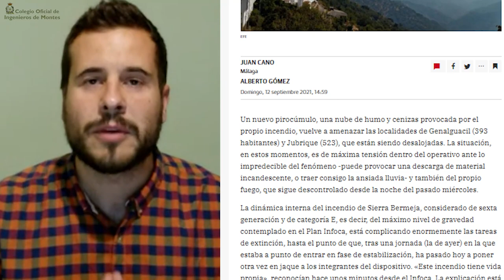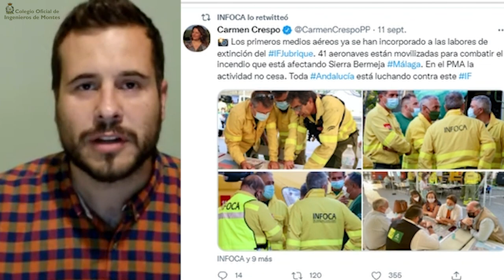Premio especial de la XXIII edición Montero de Burgos a la mejor labor de divulgación 2021